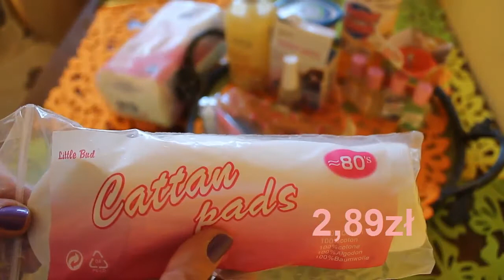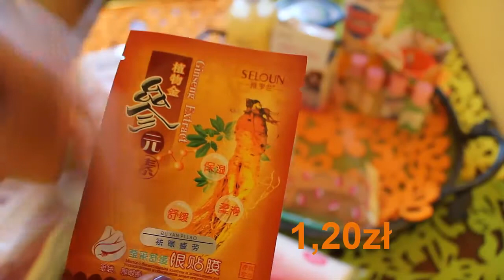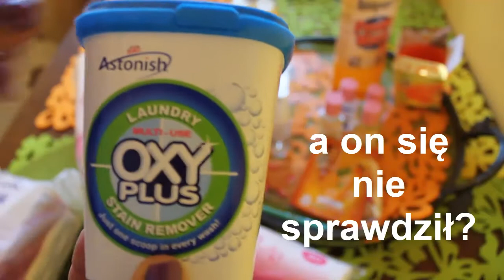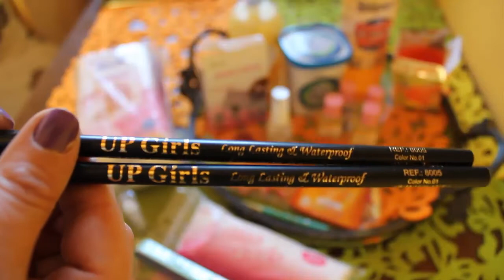195=Ostatnia paka z chemią.:(